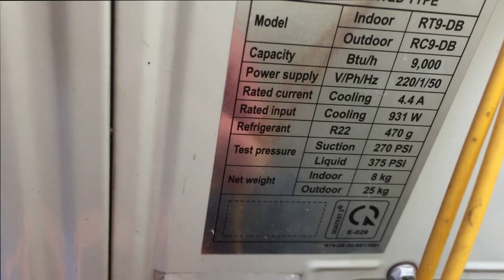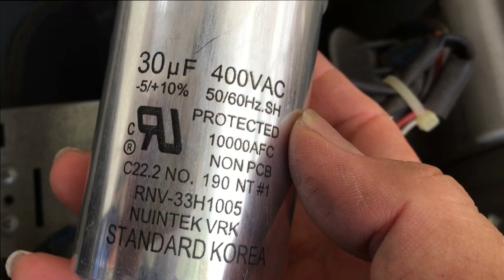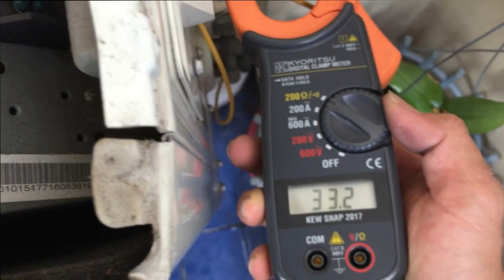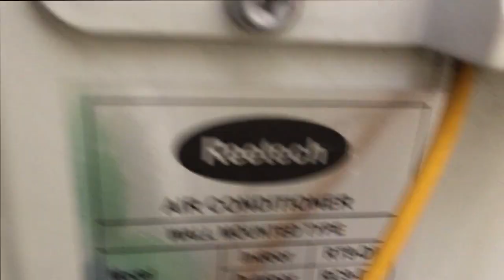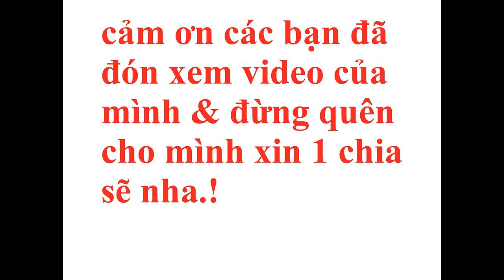Tổng hợp cách nhận biết nguyên nhân điều hòa không mát, Tại sao máy lạnh chạy hoài mà không mát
Đam Mê Cuộc Sống Vlogs mến chào mọi người và chúc mọi người ngày mới thật nhiều niềm vui nha.
Khi xem video của mình thì phần nào sẽ giúp ích cho mọi người có thêm chút phân biệt được nguyên nhân chính khiến điều hòa không mát, Điều hòa kém lạnh, Điều hòa của bạn đang gặp sự cố gì